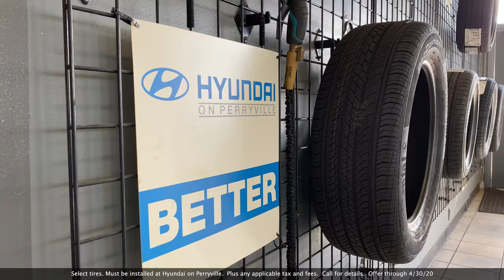Buy 3 Tires get the 4th for $1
It's tire time! Take a look at our other money saving service specials Now through 4/30/20.